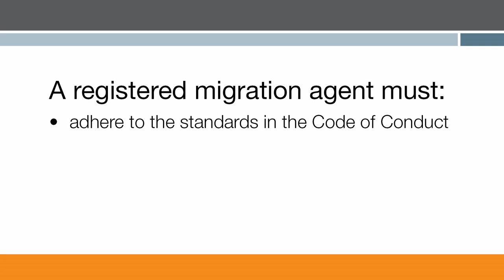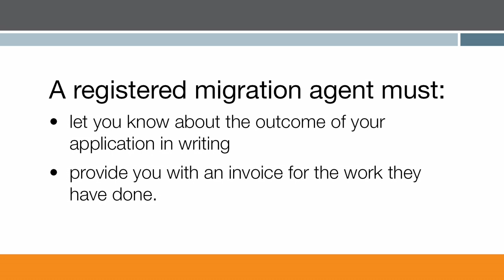What to expect from a registered migration agent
Registered migration agents must meet professional standards, follow the Code of Conduct and maintain up-to-date knowledge of migration law and procedure. It is illegal for anyone to give immigration assistance in Australia if they are not registered with the Office of the Migration Agents Registration Authority.  This video will help you understand what you can expect if you use a registered migration agent.